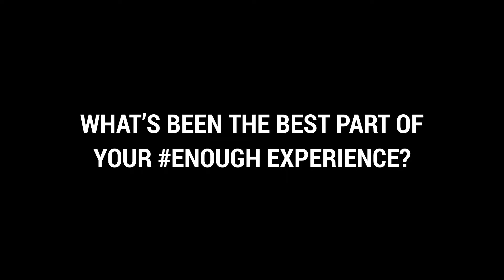ENOUGH - Meet the Playwright - McKennzie Boyd, playwright of SOUTHSIDE SUMMER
McKennzie Boyd (she/her) was a generally shy kid from Chicago before she discovered writing poetry as a way for her to speak up about what she was experiencing. From there McKennzie has realized how vital the arts are to expressing serious topics and reaching many groups of people. Since the 6th grade, McKennzie has been a part of the Viola Project, a program that teaches non-men an alternate way to feminize Shakespearean text in order to bend or break ancient gender roles. She has also acted at various theatres in the Chicagoland area including with the City Lit Acting Company where she did THE VOICE OF GOOD HOPE, a play about Barbra Jordan, the first Black woman elected to the House of Representatives who paved ways for Black people to represent themselves and their communities, while challenging segregation and the political climate. McKennzie has managed different plays at her school and organized the assemblies and classes related to Black history month. She’s begun to adapt some of her poems into plays. Currently McKennzie is a part of Steppenwolf’s Young Adult Council and fights to challenge the silence that confines Black and LGBTQ+ voices.